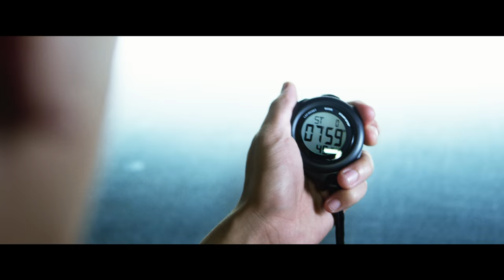Jan Frodeno CantStop Pushing Himself Further | One Obsession - Oakley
Olympic Champion. World Champion. World Record Holder.
Even after all of his success in one of the most physically and mentally grueling sports in the world, Jan Frodeno CantStop setting his sights further. In his journey to become one of the greatest athletes the sport has known, the reigning two-time Kona Ironman Champion knows that every second counts.